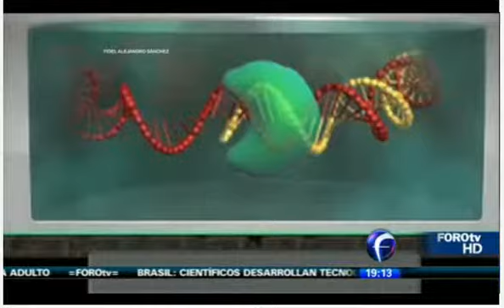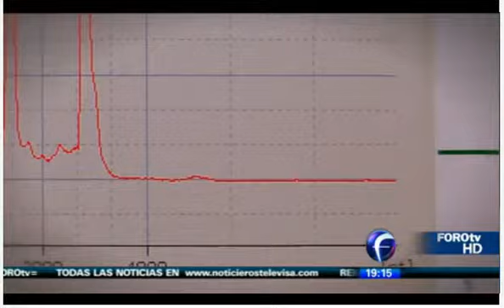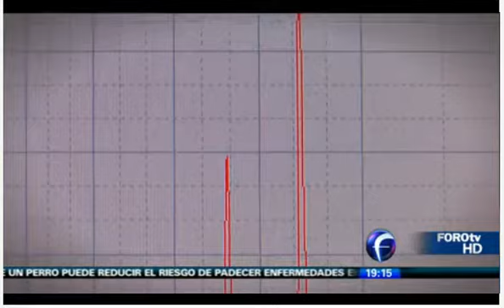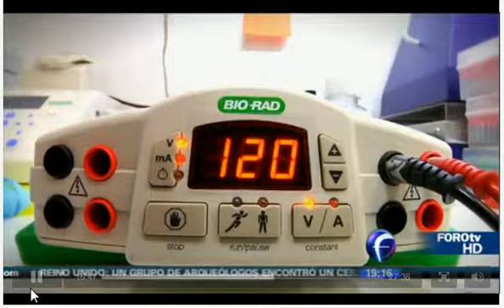UNAM-IBT. Dr. Alejandro Sánchez. Secuenciación del Genóma Humano. 9 marzo 2015.